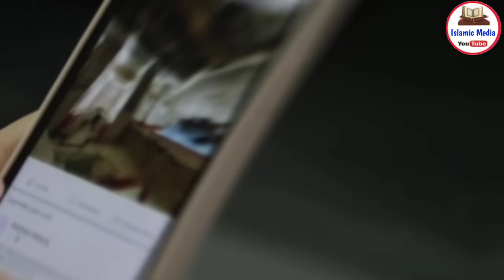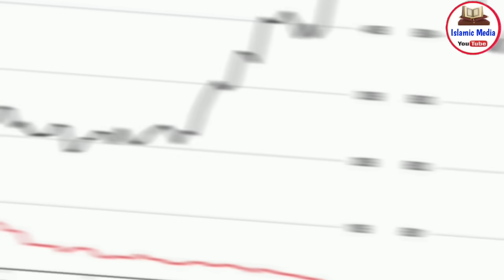मस्जिदों के बारे में आई ऐसी जानकारी जो आपका दिल खुश कर देखी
Pyare dosto ajki video me hum apko batayege duniya ki sabse badi aur khoobsurat masjid ke bare me aur duniya ki sabse badi masjid kon konsi hai mukammal tafseelat dete hain Aaj apko so hamari ajki is video ko akhir tak zarur dekhein aur share bhi karein to chaliye video dekhte hain aur apko mukammal tafseelat dete hain